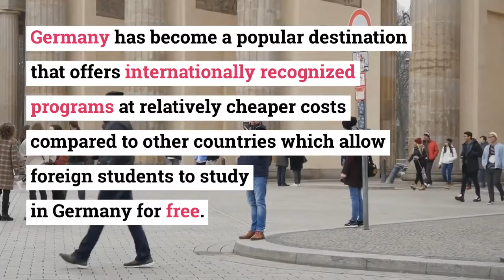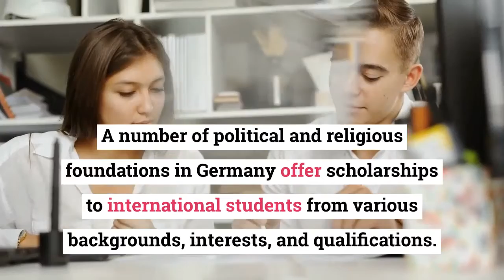Scholarships in Germany (Deutschland) for International Students - DAAD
The DAAD scholarships remain the best for German and international students of all levels to study in German universities. In comparison to other study destinations outside of Europe, living in Germany as an international student comes at a lower cost.